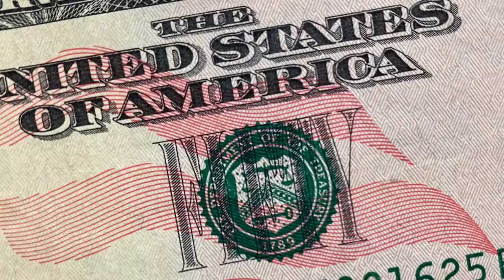Money Greed Stock Video Footage FREE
So I was like, "Heck no! I'll just make it." So here you go, because $60 is a rip off for a video that took me a minute to make.

If you are a video creator, I hope this helps!